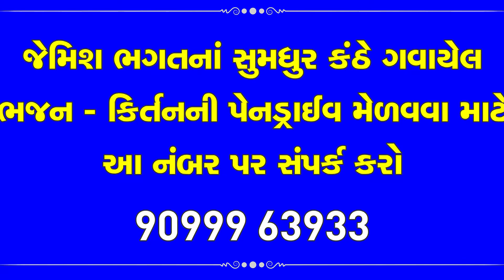મારે ઘેર આવજો માવા || Mare Gher Aavjo Mava